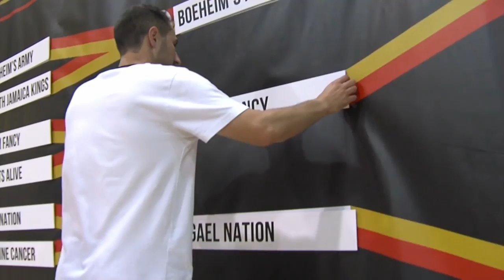2018 TBT Northeast Region - #9 Saints Alive VS #8 Team Fancy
Erving Walker led four players in double figures, leading Team Fancy to an 85-68 victory over Saints Alive. All nine players scored for Team Fancy, which shot 46% from three-point range. Ryan Rossiter posted game highs in both points (26) and rebounds (17) in the losing effort for Team Fancy, which could never recover after falling behind by 17 points at the end of the first quarter.